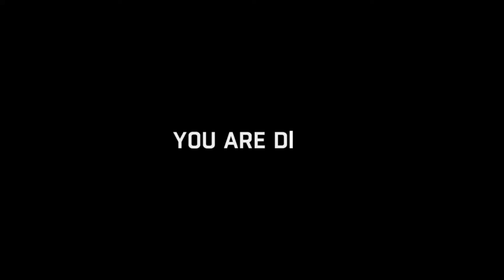Dying Light | Episode 19: I Hate The Night Life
Sometimes we have to do things we don't want to do, like stalk creepy zombies at night when the deadliest enemies of all are out in full force.